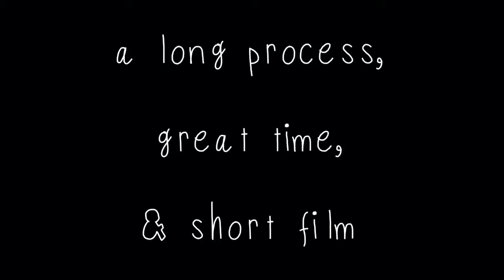Home Brew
This was our first effort home brewing our own beer. We made an Vanilla Porter, using a recipe (and ingredients) from Dry Dock Brewing Company in Denver, CO.

Unfortunately, though the beer ultimately tasted okay, the mouthfeel was off (too thin, watery) and their was zero head retention (quickly fizzed away like soda).

Still a newfound hobby and love for craft beer has quickly developed.

If anybody stumbles across this video and sees an error in our process or might have an idea for why the beer wasn't quite right, please drop a message in the comments below! Thanks!